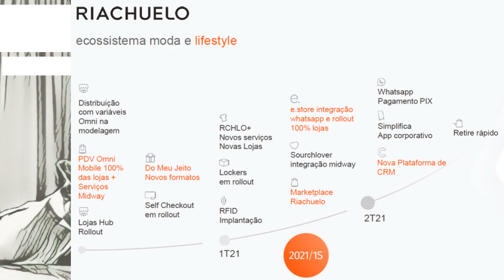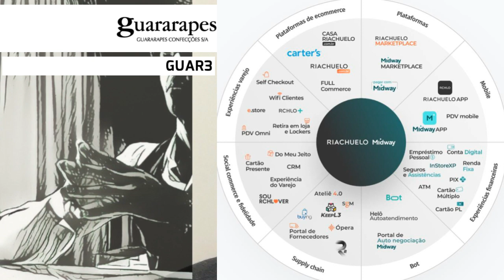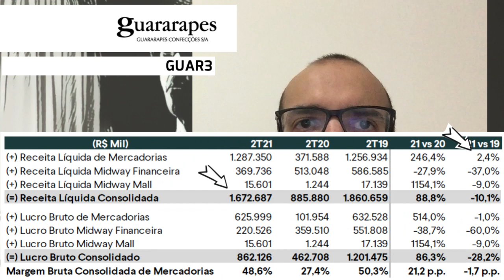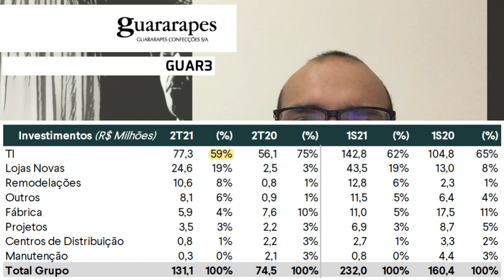27.08.2021 - Visão do Estrategista - Resultados Guararapes (Riachuelo) 2T21 - GUAR3